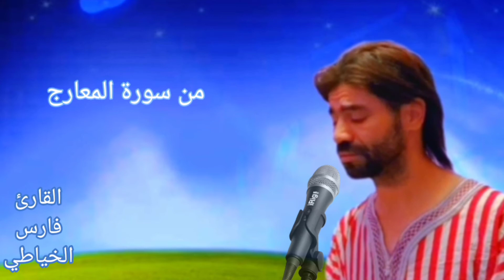(فاصبراصبرا جميلا انهم يرونه بعيدا ونراه قريبا)